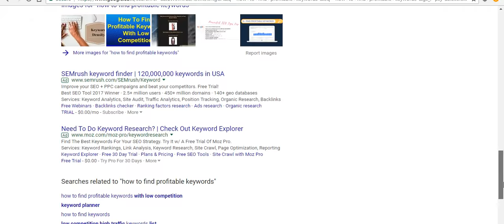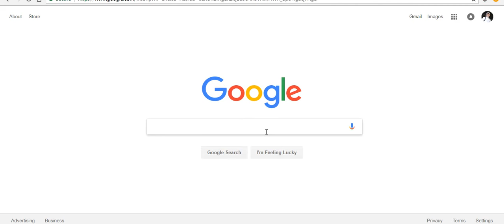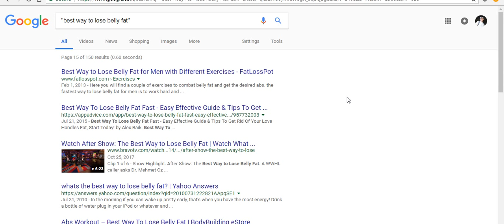How to Check Keyword Competition FAST. 100% Free Method!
I give away free content on ranking, keywords, SEO and making money online.